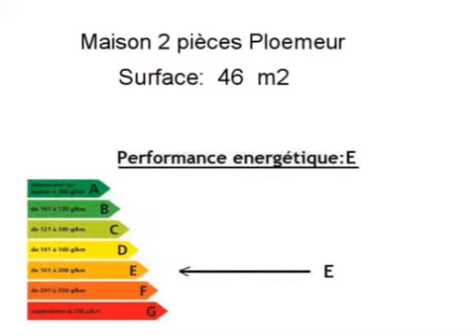Location Maison Ploemeur 56270 - 46 m2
Cliquez sur ce lien pour en savoir plus (prix, contacts)